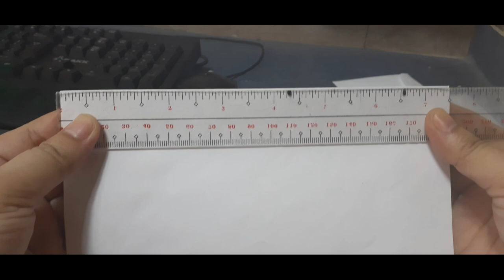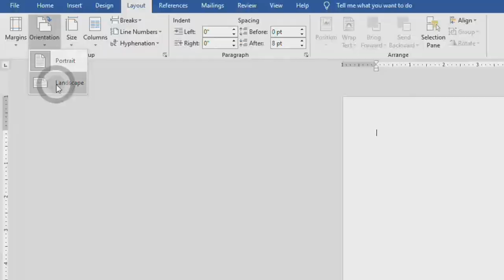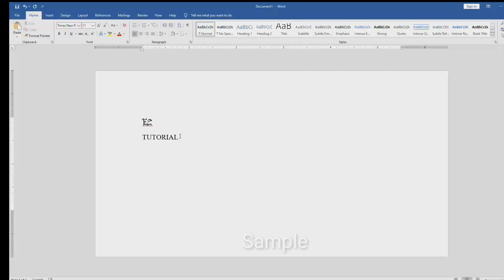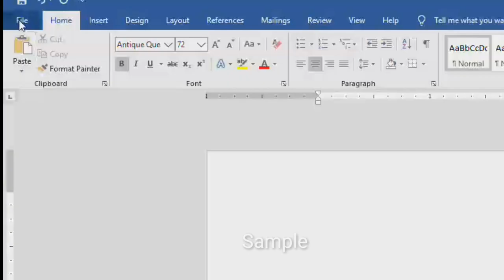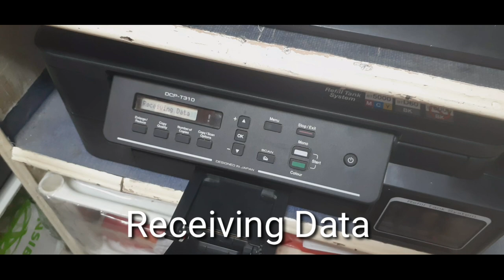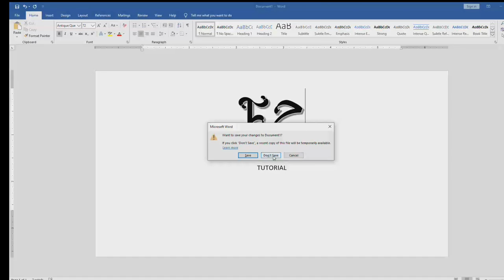BROTHER DCP - T310 PRINTING ENVELOPE TUTORIAL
BROTHER DCP - T310 PRINTING TUTORIAL
Wallet Size
3r
4r
5r
A4
Folio ( 8.5x13 ) same long
Legal
Invitation